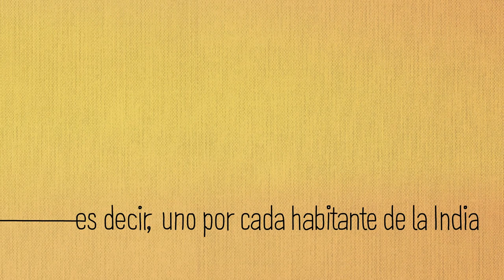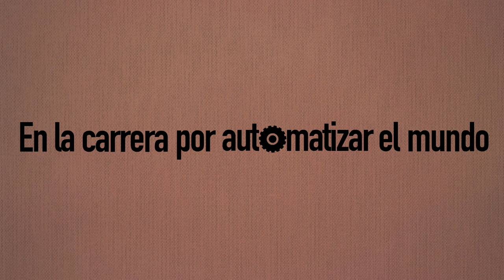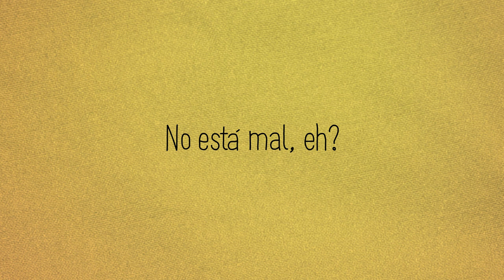The IOU Project - Introduccion (Español / Spanish)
The IOU Project crea prendas únicas, basadas en un tejido hecho a mano en la India.  Como cada tejido es único, damos la oportunidad al comprador de seguir el proceso de producción desde la prenda que se ha comprado hasta el tejedor que hizo la tela a mano. Las historias de cómo fue creada cada prenda; las personas que participaron en el proceso; y los compradores que las adquirieron, son la esencia de la red social del comercio electrónico que The IOU Project ha construido como punto de encuentro para compartir nuestros valores de marca de autenticidad, transparencia, originalidad, responsabilidad social y medioambiental. o síguenos en Twitter at @theiouproject.com